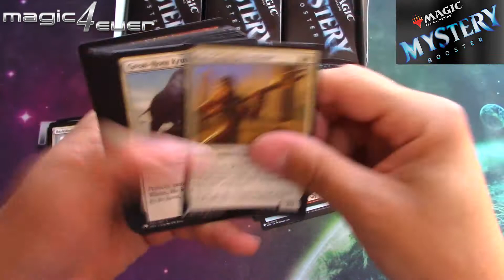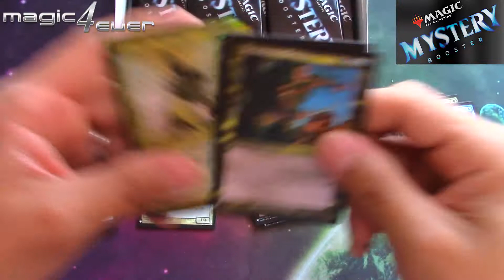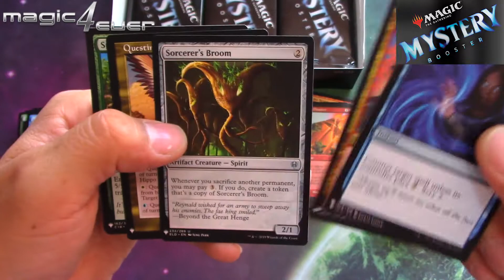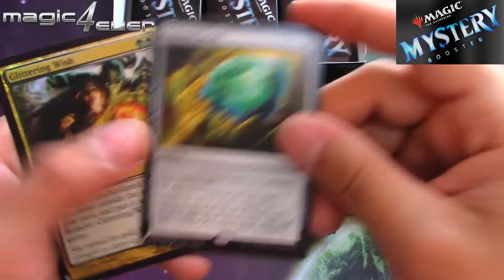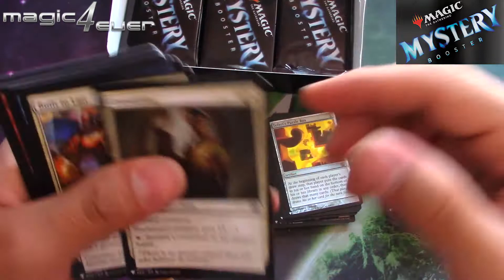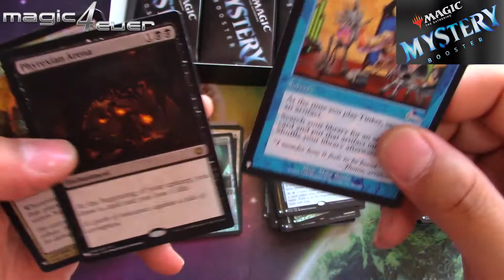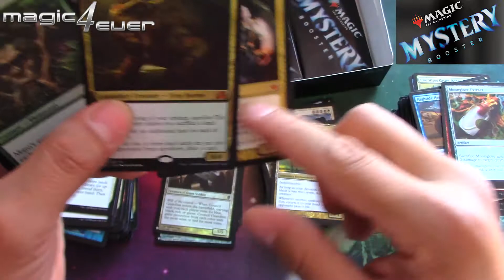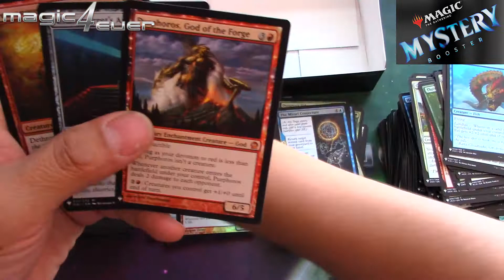Mystery Booster Box Opening N°6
Llegamos a la ultima caja!!!